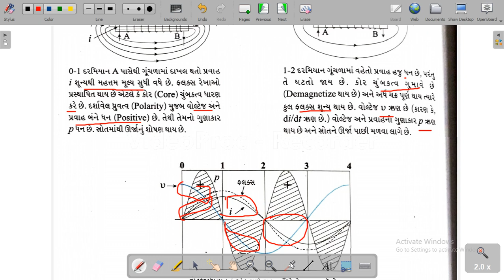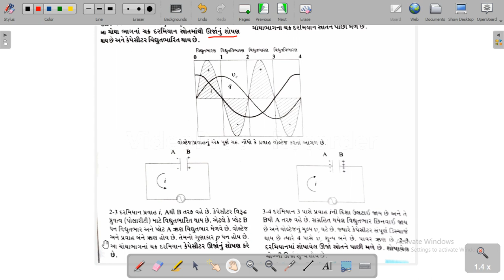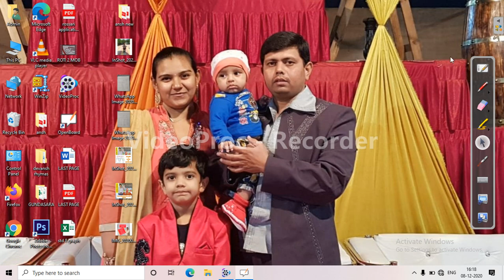ધોરણ 12 સાયન્સ ના પ્રકરણ 7 AC પ્રવાહ PART- 2 માત્ર ઇન્ડકટર તથા માત્ર કેપેસીટર પરિપથ By Kothari sir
ધોરણ 12 સાયન્સ ના પ્રકરણ 7 AC પ્રવાહ

 PART- 2 માત્ર ઇન્ડકટર તથા માત્ર કેપેસીટર પરિપથ

By Kothari sir
Any query & Any suggestions

Hemen Kothari

તમારા મિત્રોને ને પણ જાણ કરશો
comment આપવાનું ભુલશો નહીં
Keep watching

Youtube description ma PDF ni Link mukeli che